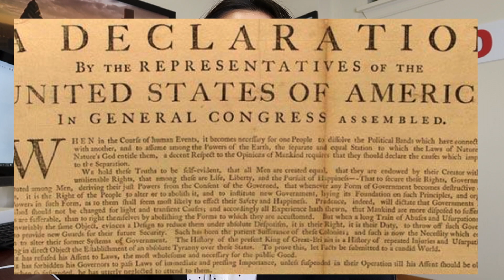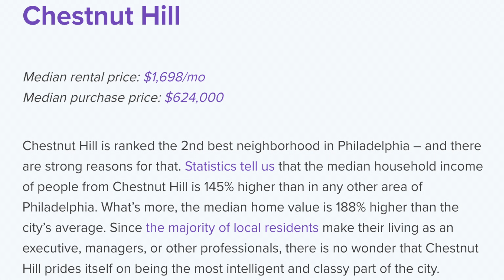费城未来房地产,要在哪里投资划算？ logan square/ chestnut hill?